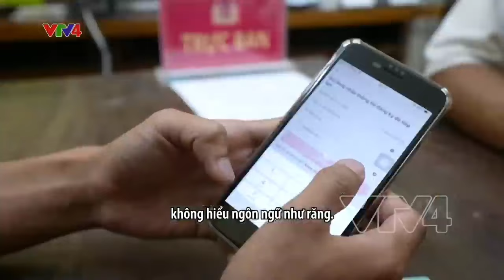Chuyển đổi số ở vùng không điện không sóng | VTV4